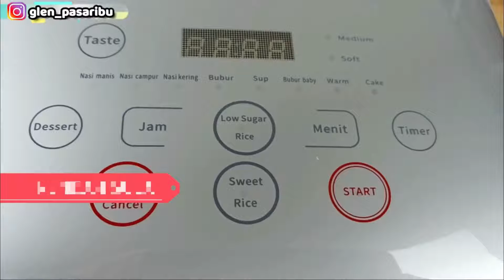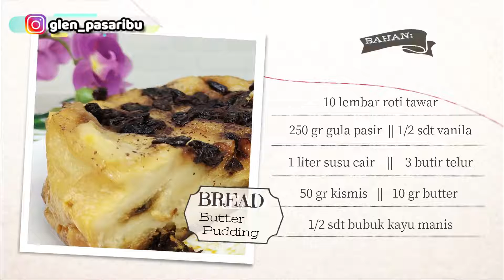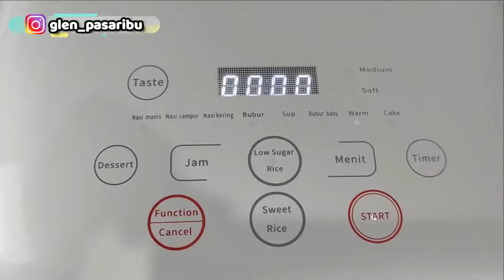BREAD BUTTER PUDDING RICE COOKER LOW CARBO ECOHOME | Ecohome X Glentina Pasaribu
RESEP BREAD BUTTER PUDDING
10 lbr Roti tawar
250 gr Gula pasir
1/2 sdt Vanila
1 liter Susu cair
3 butir Telur
50 gr Kismis
10 gr Butter
1/2 sdt Bubuk kayu manis

COOKWARE :
ECOHOME RICE COOKER LOW CARBO

Deskripsi ECOHOME Rice Cooker sehat low carbo / alat memasak nasi rendah gula
Selain ekonomis juga hemat listrik karena HANYA 500 WATT
FREE EXTRA PACKING SEHINGGA AMAN PENGIRIMAN KELUAR KOTA

Ecohome low carbo multicooker dapat memasak semua jenis beras rendah gula hingga 57% sehingga sangat cocok dan diperlukan untuk :
- Mengontrol kadar gula pada penderita Diabetes/ kencing manis
- Mencegah Diabetes
- Menurunkan berat badan berlebih
- Mengolah nasi merah menjadi pulen

Ecohome Low Carb memiliki 10 menu pintar :
1. Masak nasi rendah gula/karbo
2. Masak nasi merah pulen , enak , rendah gula
3. Masak bubur
4. Masak soup
5. Membuat cake
6. Masak daging
7. Mengukus
8. Menumis
9. Memasak nasi putih biasa
10. Memasak ayam

Memiliki 2 wadah stainless steel 304 FOODGRADE, tanpa dilapisi lapisan anti lengket yang memicu kanker. Ecohome sangat aman dan higienis.